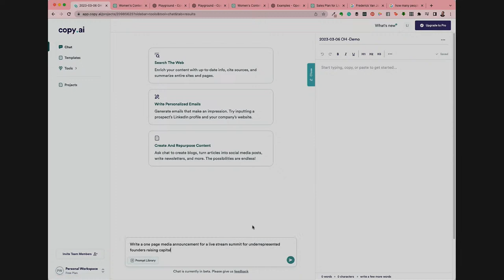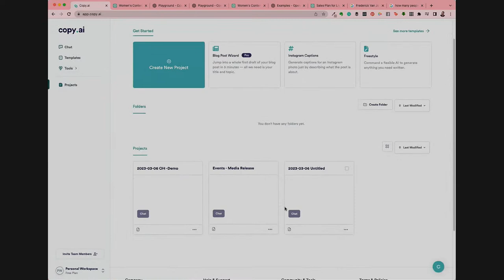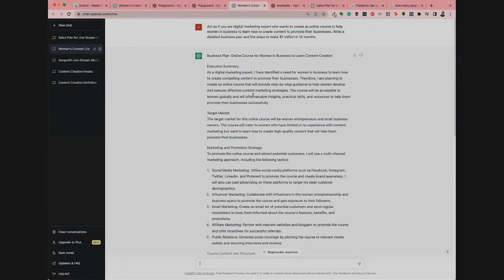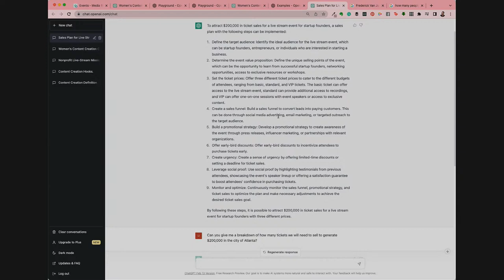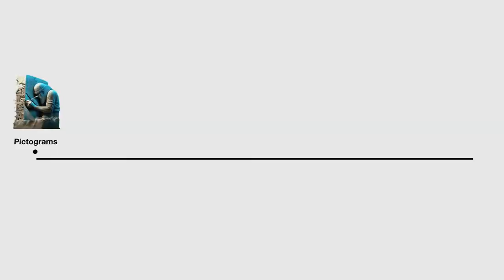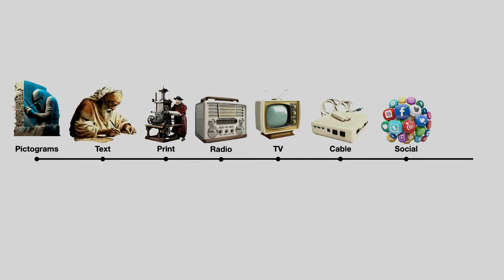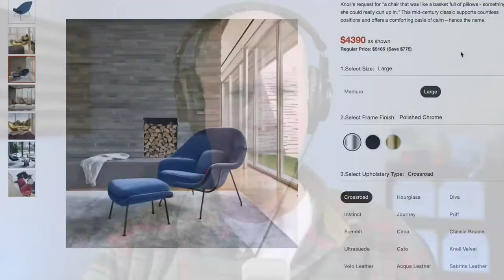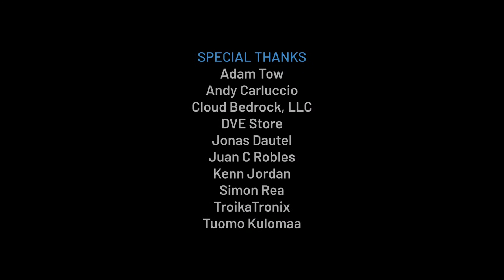Focus on AI for Business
What are some of the ways that you can integrate AI into your business workflow? We'll cover practical tools and use cases to help you with your day-to-day operations.
00:00 Start
4:55 First hour questions in comments
01:06:03 *** Panel Discussion - AI for Business ***
01:32:33 Where do you think angel investors should seek to invest in the space of AI and digital first events? What needs do you have where you think AI could be helpful?
01:34:03 Morning Guys! What AI tools do you recommend specifically for branding/marketing that help you serve better?
01:41:03 Should we differentiate between AI and Machine learning, and how
01:45:05 From an ethics perspective, do you feel the use of AI should be disclosed to anyone in the pipeline? For example anything from a policy to simple code?
01:45:43 Has anyone tried the Summarizer with Brave Search? [link] It seems like it could speed up some business oriented search tasks
01:46:22 Talk about some ai tools other than the ones we hear all the time.
01:49:55 Is anyone doing client commercial work with AI music? I know that Epidemic Sound handles the licenses online. But would there be any copyright strikes on AI music? Like if someone claims the music at a later time?
01:51:57 Are any of the panel members training their own AI/ML models? If so, have you noticed whether some file formats are more efficient for training? For example: doc vs txt vs pdf or jpg vs png vs svg ?
01:52:56 Excellent point Chris - to follow up - what is the human touch that only can be produced with an organic mind and/or real life experience? This may be what keeps production crews in business into the future…
01:59:22 What is the cost of copy.ai?
01:59:52 Apps like mid journey are fun and not that instructive on understanding how the theoretical math is fundamental to AI. So what about learning about data sorting, predictions, averaging as it relates to how we align our data within events and media?
02:02:13 everyone is so keen on AI right now..Where are you hesitant using AI tools in your work today?
02:02:47 How can AI mitigate natural resource scarcity?

See you at the next one!